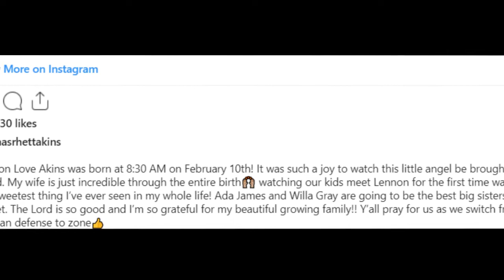Thomas Rhett and Lauren Akins welcome new baby girl